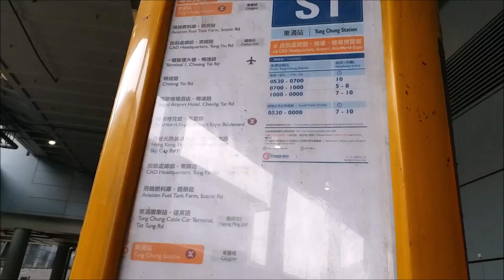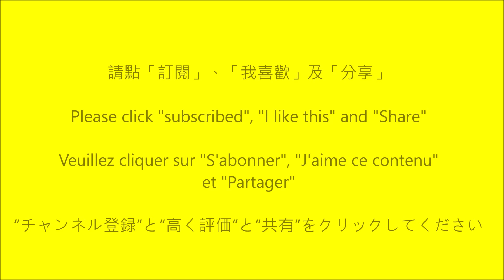城巴 S1 暢達路往東涌站 (6578) [半條循環線，機場往東涌]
大嶼山北部穿梭巴士路線S1，由城巴及龍運巴士聯營，循環來往東涌站及機場（客運大樓），途經民航處總部及機場博覽館。

00:00 開始 / Start
01:24 暢達路 / Cheong Tat Road
03:21 富豪機場酒店 / Regal Airport Hotel
06:00 機場博覽館 / AsiaWorld-Expo
07:40 香港天際萬豪酒店 / Hong Kong SkyCity Marriott Hotel
10:42 民航處總部 / CAD Headquarters
14:02 飛機燃料庫 / Aviation Fuel Tank Farm
16:56 東涌纜車站 / Tung Chung Cable Car Terminal
17:50 東涌站 / Tung Chung Station

Cheong Tat Road to Tung Chung Station (Half circular route from the Airport to Tung Chung)
Route Cheong Tat à Gare de Tung Chung (Route semi-circulaire de l'Aéroport à Tung Chung)
シティバス S1 暢達路から東涌駅まで [半円循環路線、空港から東涌まで]